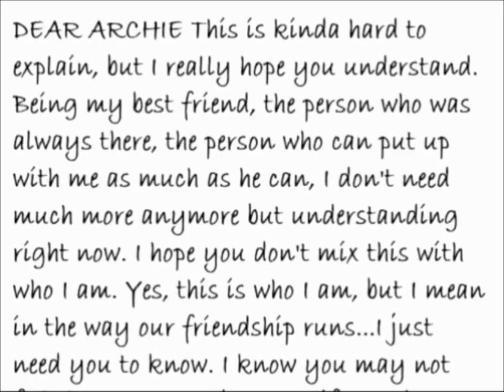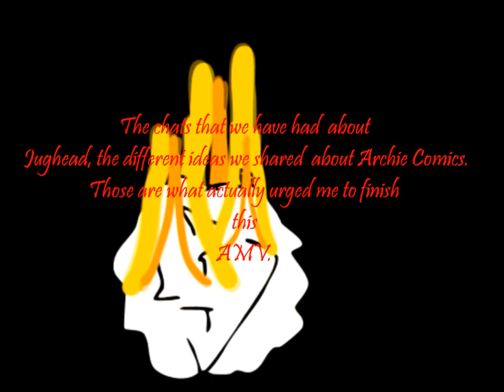Jughead AMV ~Mr Brightside~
Wow, the video failed to abort, I don't feel like writing it all over again. It was something about I was lazy as i made this and Jughead jones belongs to archie comics. Yea.

Archie Comics do not belong to me and I am not in any way related to them. This is purely fan made and does not relate to any story, or episode from the comic.